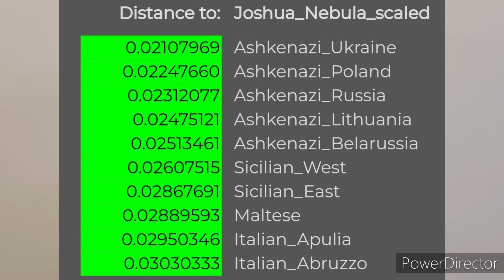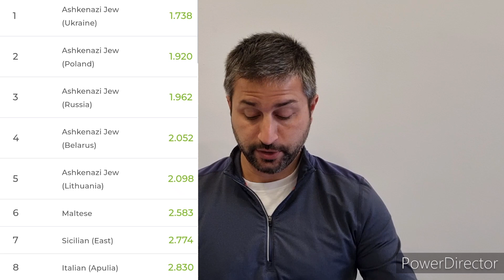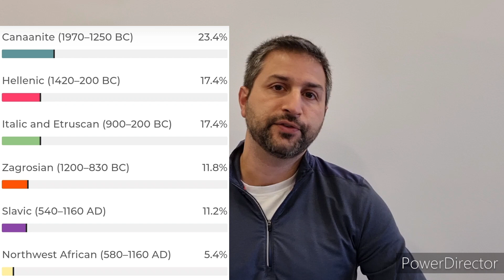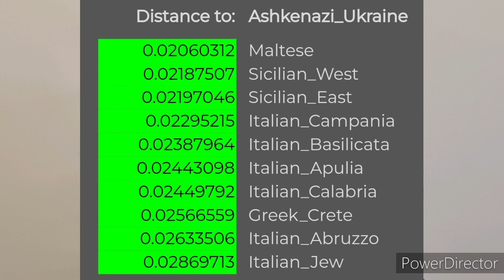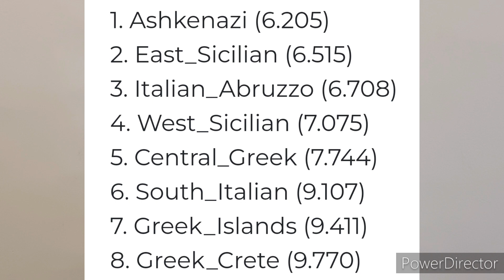Genetics of Ukrainian Ashkenazi Jews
The Ashkenazi Jews of Ukraine descend mostly from Mediterranean Jews of antiquity similar to Sephardic, Italian and Greek Jews who were all a mix of Judean Israelites from the Levantine Middle East who married local pagan converts in the Mediterranean basin similar to modern Greeks and Italians.